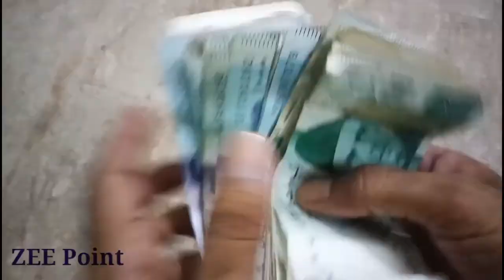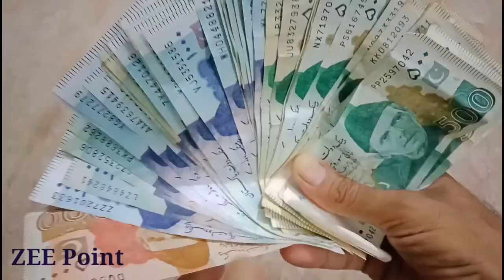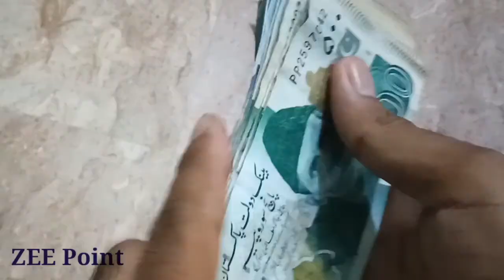Rohi Cholistan Drone Vlog | Youtube Income | Rohi Cholistan ki sair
Its an other beautiful vlog is here. in this vlog we are going to Rohi Cholistan.

Cholistan Rohi ki sair
Chak 11 BC
Chack 12 BC
Yazman Mandi
Tehsil Yazman
YouTube 1st Income  / Payment